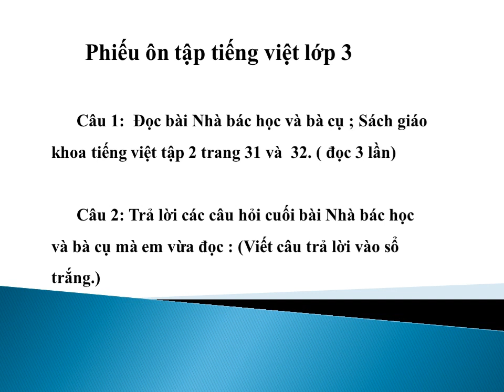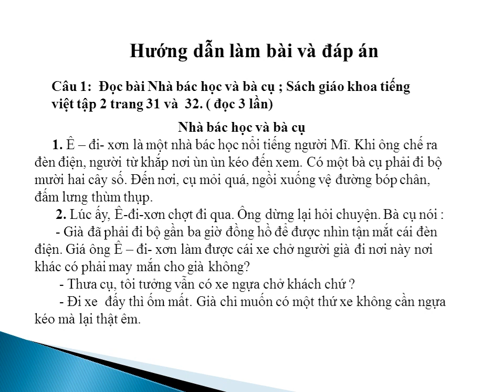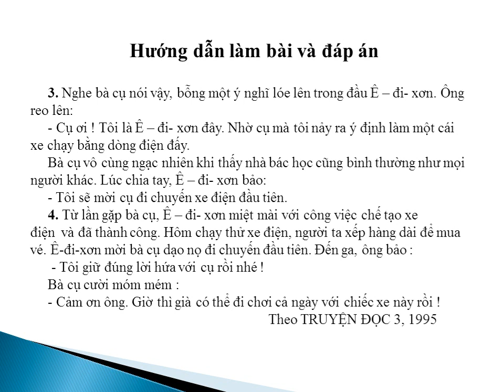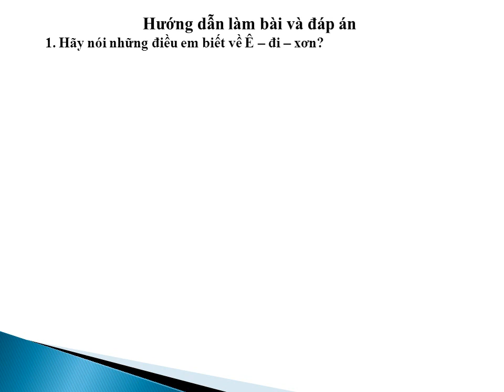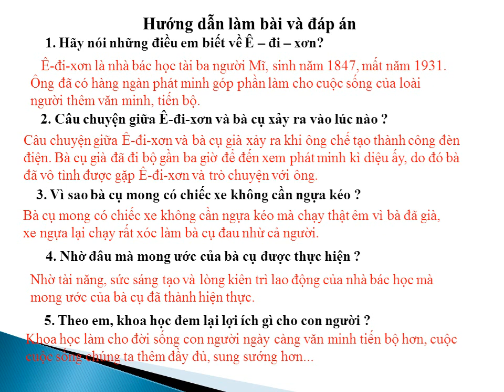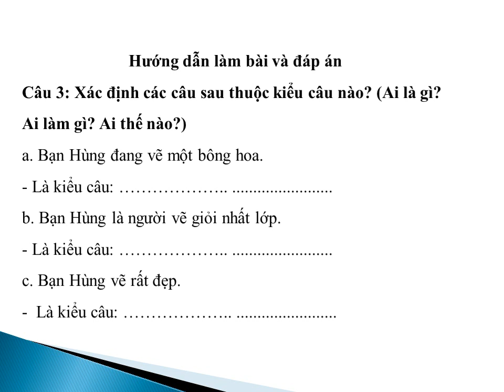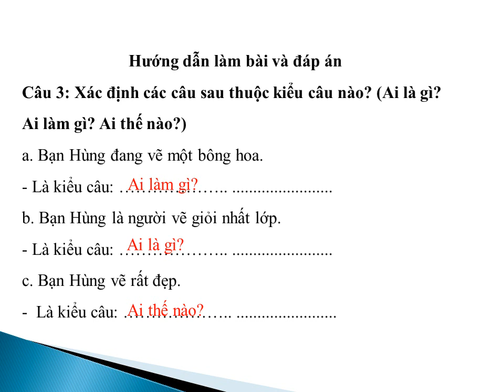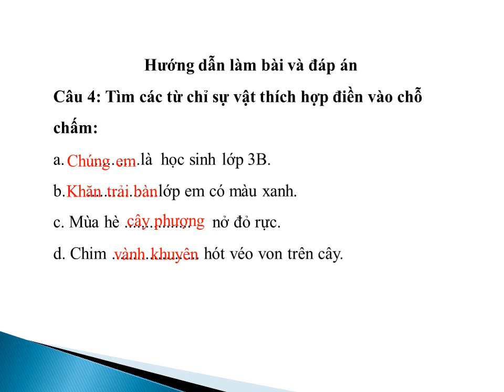TIẾNG VIỆT 3 ; ĐỀ 4 : ÔN TẬP NGHỈ DỊCH CÚM CÔ RÔ NA.